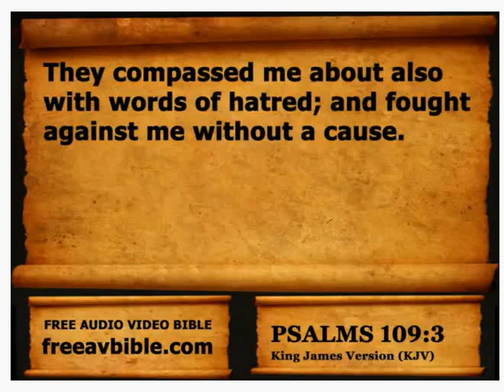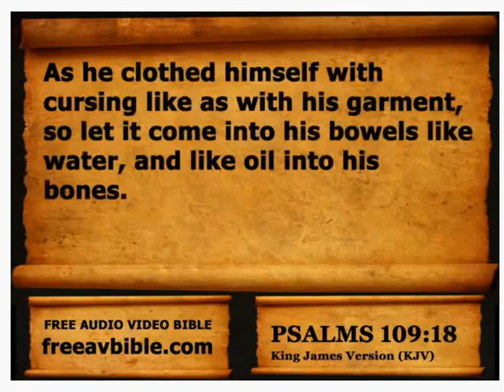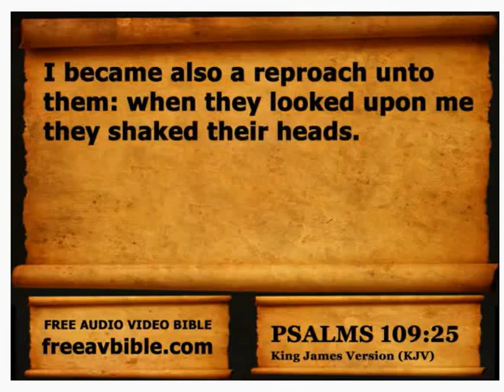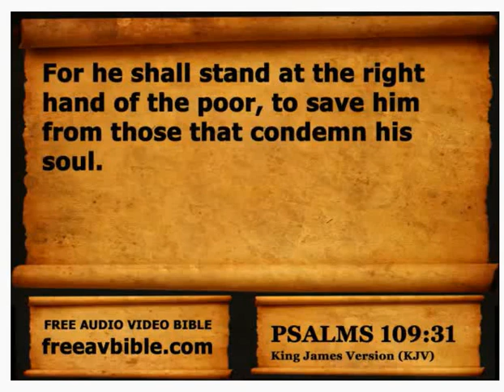🔴 Psalms 109 🔥🔥🔥🔥🔥🔥🔥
🔥PUBLIC-NOTICE🔥

🔴: ahuuah'khuu™, Chief counsel for the Ahuuakh nation, reserves the right to PROTECT himself and associates; his HOUSE and its members; his SOCIETY and its members; which it is his DUTY, to EXERCISE these un-a-lien-able RIGHTS.

🔴JUDICIAL/ADMINISTRATIVE-NOTICE.

1. Acts within the bounds of EXTORTION.
2. Acts within the bounds of BLACKMAIL.
3. Acts within the bounds of CRIMINAL COERCION.
4. Acts within the bounds of OBSTRUCTION OF JUSTICE.
5. Acts within the bounds of MISCONDUCT IN PUBLIC OFFICE.
6. Acts within the bounds of PERJURY.
7. Acts within the bounds of DESTRUCTION of DOCUMENTS subject to SUBPOENA.
8. Acts within the bounds of FALSE SWEARING.
9. Acts within the bounds of COMPOUNDING CRIME.
10. Acts within the bounds of SIMULATING LEGAL PROCESS.
11. Acts within the bounds of TAMPERING with PUBLIC RECORDS.
12. Acts within the bounds of RACKETEERING-ACTIVITIES AND CONTINUING-CRIMINAL-ENTERPRISE.
13.ACTIONS of BATTERY being facilitated by R.A.C.C.E. and ACTIONS of CRIMINAL COERCION whereby causing bodily injury to PETITIONER , as a WITNESS and as an at RISK man. Conspiring actors: JUDGES, ATTORNEYS, THRID-PARTY man or woman, et. al.